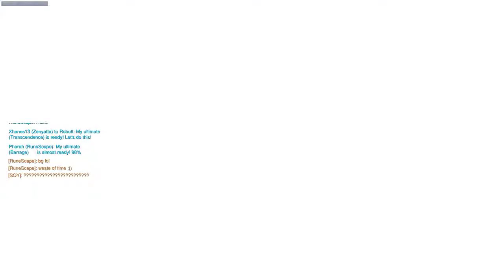[06/04/17|Overwatch] S5 Placement 6: Hanamura (Soldier 76 & Ana) - with Xhanes13, Soy, & Robutt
My Overwatch Season 5 placement matches!

I'm normally an Ana/Zarya/D.va player, but somehow ended up playing DPS for most of my placements...